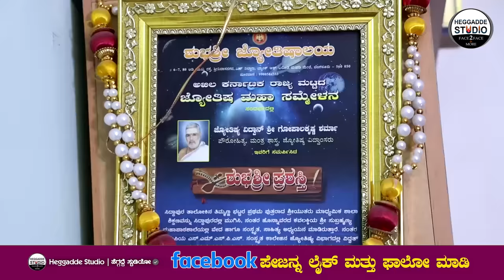ಮನೆಯಲ್ಲಿ ದೀಪ ಹೇಗೆ ಹಚ್ಚ ಬೇಕು!? ಎಷ್ಟು ಬತ್ತಿ ಹಾಕಿದರೆ ಉತ್ತಮ!? Jyotishi Dr.GopalaKrishna Sharma|Heggadde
ಮನೆಯಲ್ಲಿ ದೀಪ ಹೇಗೆ ಹಚ್ಚ ಬೇಕು!? ಎಷ್ಟು ಬತ್ತಿ ಹಾಕಿದರೆ ಉತ್ತಮ!? Jyotishi Dr.GopalaKrishna Sharma | Heggadde Studio